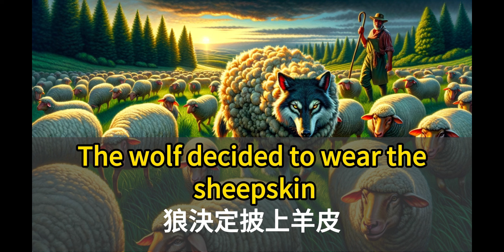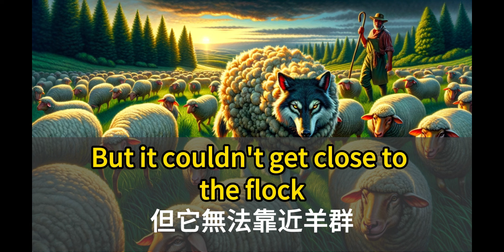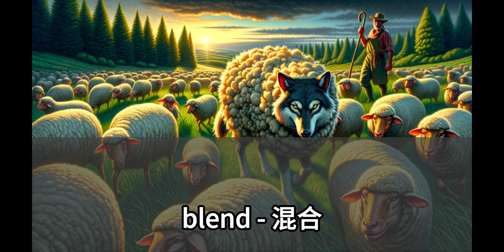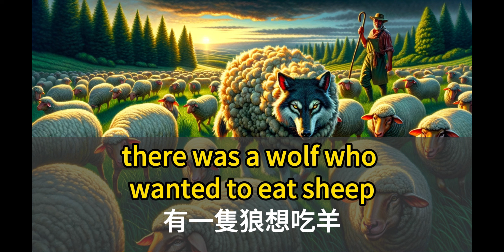The Wolf in Sheep's Clothing | Learn English and Chinese through English and Chinese storytelling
披著羊皮的狼

曾幾何時，有一隻狼想吃羊。

但它無法靠近羊群。

它發現了一張羊皮。

狼決定披上羊皮。

這樣看來，它就像一隻羊。

它融入了羊群。

羊群沒有意識到這是一隻狼。

狼打算晚上吃掉一隻羊。

但農夫來了。

農夫想挑選一隻羊。

他不小心選擇了狼。

農夫發現了狼的偽裝。

狼的計劃失敗了。

它被農夫抓到了。

這個故事告訴我們誠實。

外表會欺騙我們。

詭計最終都會失敗。

我們應該保持真誠。

The Wolf in Sheep's Clothing

Once upon a time, there was a wolf who wanted to eat sheep.

But it couldn't get close to the flock.

It found a sheepskin.

The wolf decided to wear the sheepskin.

This way, it looked like a sheep.

It blended into the flock.

The flock didn't realize it was a wolf.

The wolf planned to eat a sheep at night.

But the farmer came.

The farmer wanted to pick a sheep.

He accidentally chose the wolf.

The farmer discovered the wolf's disguise.

The wolf's plan failed.

It was caught by the farmer.

This story teaches us honesty.

Appearances can deceive us.

Tricks will ultimately fail.

We should stay sincere.